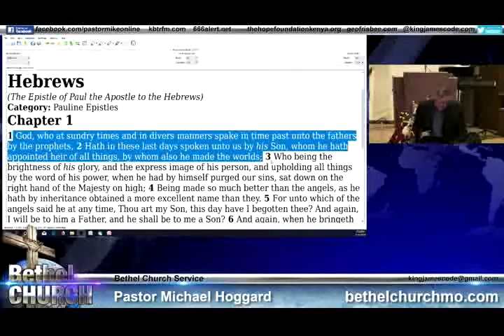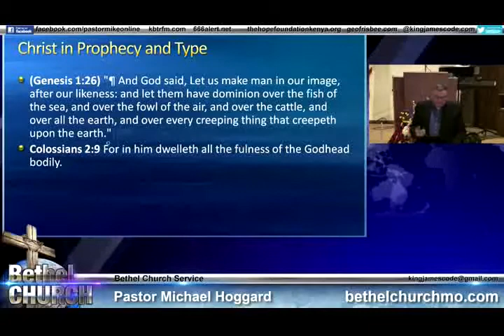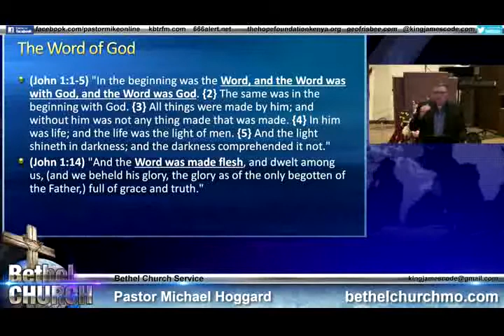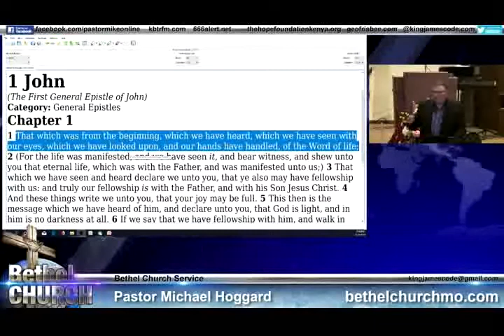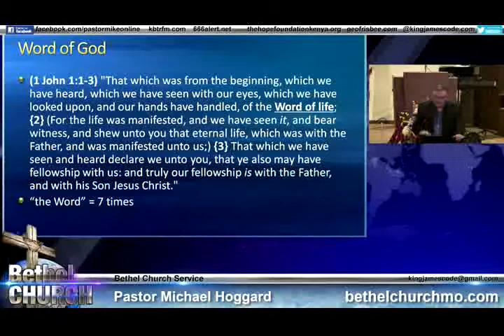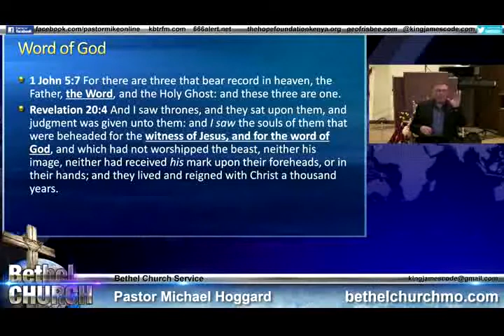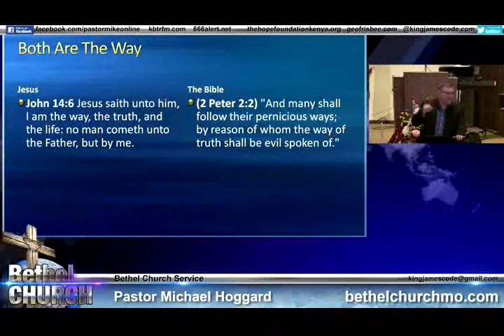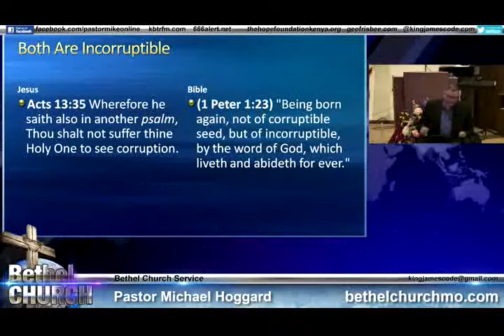Jesus, The Word of God - Mike Hoggard